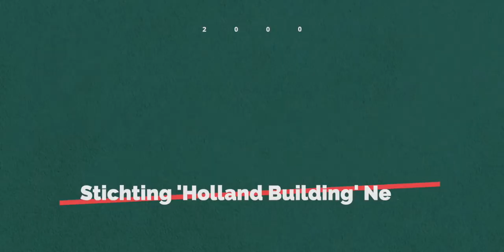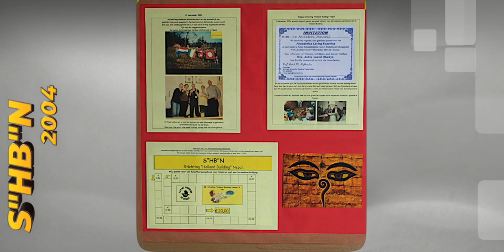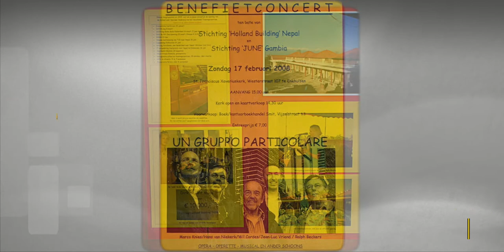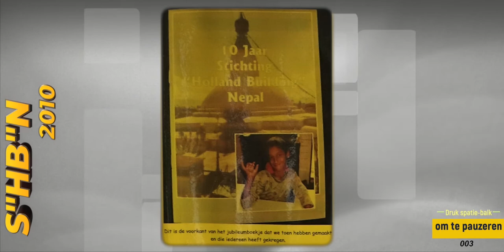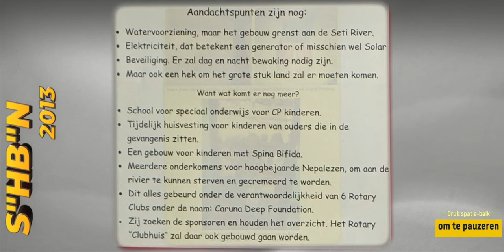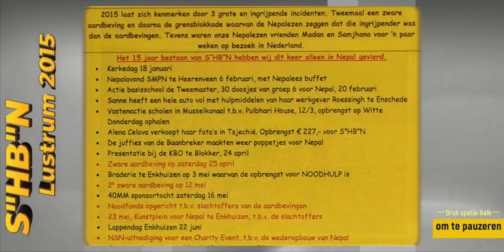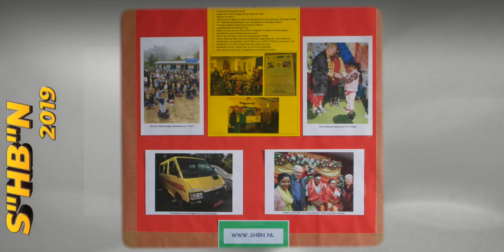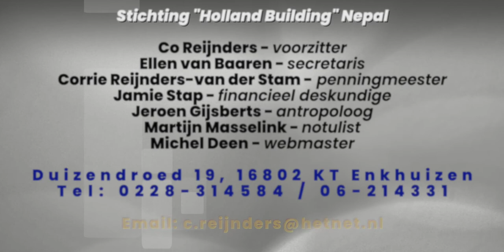20 jaar S'HB'N